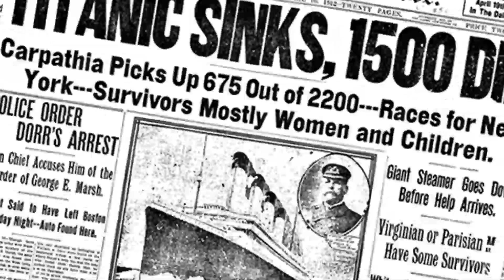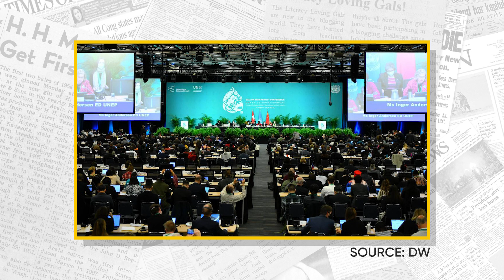Fever Pitch: Russia-China Naval Drills, Palestine’s Plea to the UN, White Supremacy in the West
Tired of trying to keep up with the news? We’ve got you covered with the Daily Dispatch! A daily summary of important developments across the region and the globe.

First, we’ll take you to the East Asian Theatre, where the talk of the town is security. China and Russia are conducting joint military drills while North Korea warned Japan of counter action for its defence build-up. Next on the Dispatch, we’ll talk about the request of Palestinian Prime Minister to deploy UN monitors in areas that are frequently attacked by Israel, and what this means. And lastly, the UN chief has warned of far-right and white supremacist threats in the West. We’ll talk about the prevalence of extreme-right tendencies and what that could mean.

We’re also covering news of a Dutch apology for its colonial past, China’s struggles with Covid-19 outbreaks, and positive developments at the COP-15 on biodiversity.

We’re here to give you news, and to help you infer the world around you.

Host: Tayyaba Nisar Khan
Research: Sajid Aziz, Tayyaba Nisar Khan
Production: Arooj Abrar

As a young platform, we really appreciate help with getting the word around.